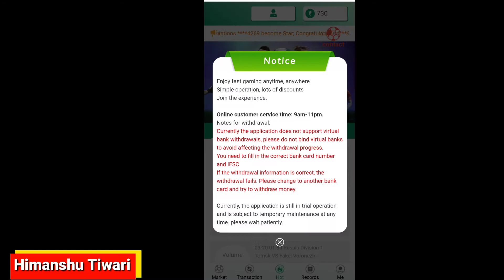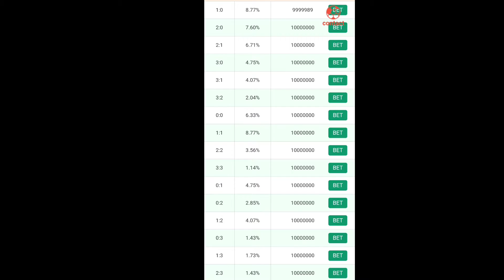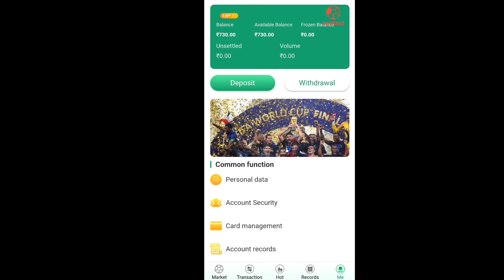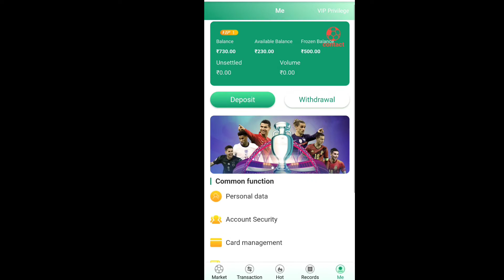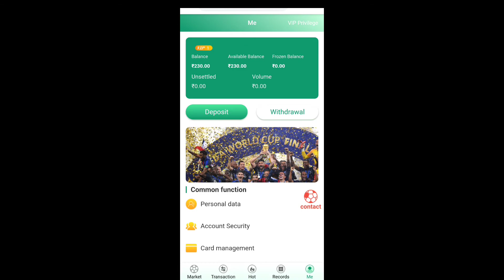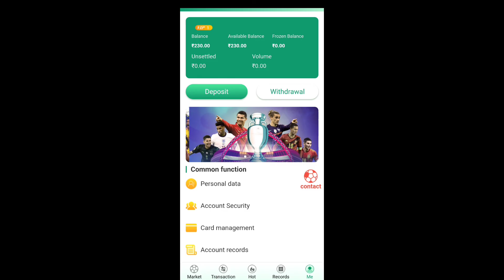million game | mobile earning app 2021 | best earning app 2021 | YOUTOK EARNING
TITLE :- million game | mobile earning app 2021 | best earning app 2021 | YOUTOK EARNING

hello everyone in this video I am telling about  best earning app 2021 by which you earn paytm cash just predict the score and earn money

mobile earning app 2021
Earn money from football
earn money from app
earning app
mobile earning app
million game
predict football score and earn money
earning mobile application

❤️🙏🙏Yaha aaaooooo baaaaattttt karte hai 🙏🙏

🎦📽️MY GEARS :-

BOYA MIC FOR SPECIAL YOUTUBE VIDEOS

green screen for background

ring light for lighting

tripod for camera/mobile/ringlight

mobile used in video

🎥Previous videos :-